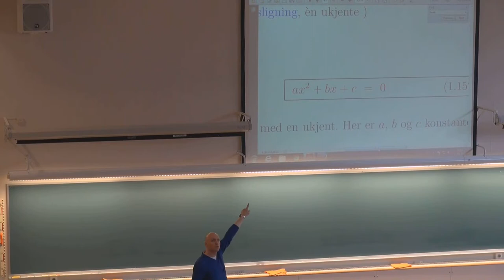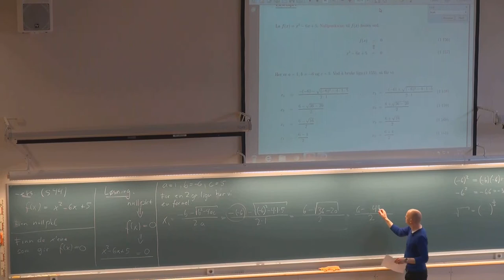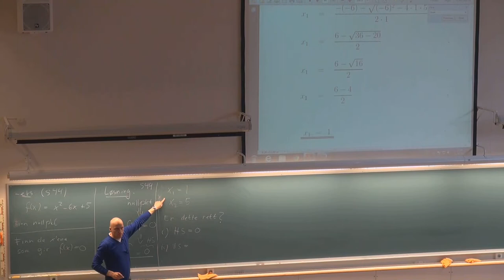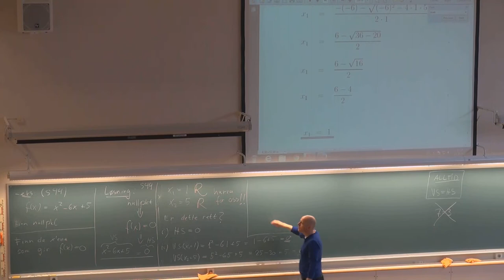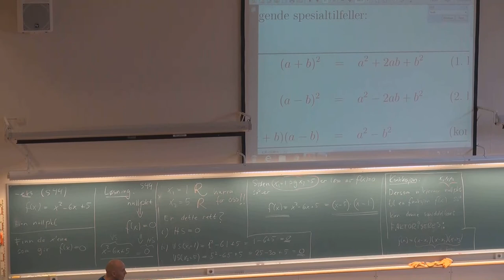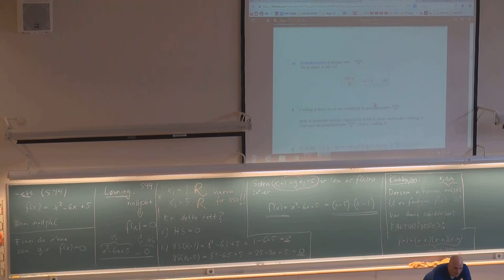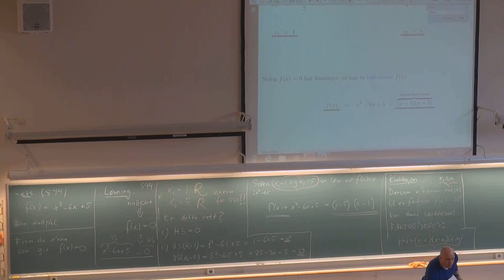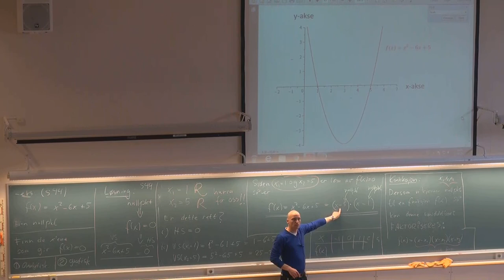111 Grunnleggende emner MAT001, (14. aug. 2013)